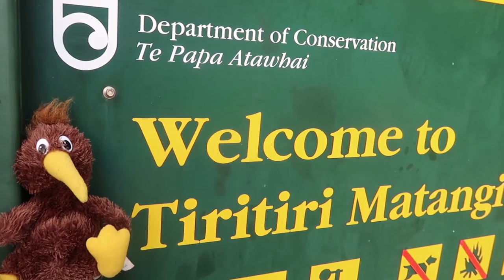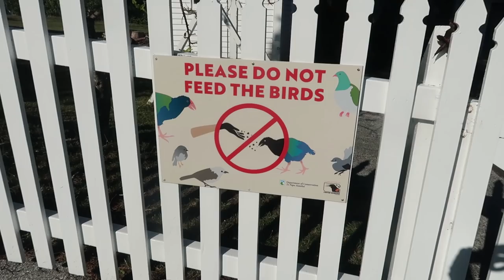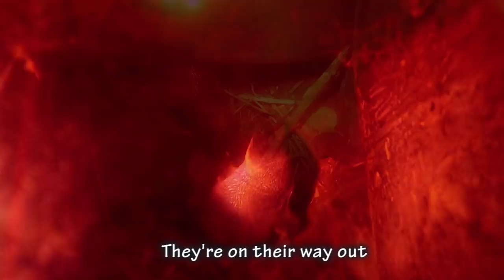Sailing to our favorite Island - Ep - 39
Sailing to our favorite island
One of the most amazing places to visit in New Zealand is the little island of Tiri Tiri Matangi. What
 a little Gem of a place. Only three hours sail from downtown Auckland, or one hour on the ferry.
We have been visiting Tiri for the last five years and it never fails to put a smile on our faces. When the weather is warm the boys love jumping off the wharf, but all year round you can enjoy beautiful scenic bays and walks on well marked paths that criss cross the island. And to top it all off it plays host to some of New Zealands rarest birds.
Tiri Tiri Matangi is one of the most successful community lead conservation projects in the world.
Who better to share this magical place with than Cricket Farm, Simon Ross (Sims) and Hayley Robertson. This marvelous New Zealand duo have shared their music with us. It is their music you hear at the start of each and everyone of our vlogs.
In this vlog we take a walk on the island and see some of NZ rarest birds, then at night we go Kiwi spotting,  catching a very rare sighting of a Kiwi pooing in the wild!  and ran across a few tuatara too.